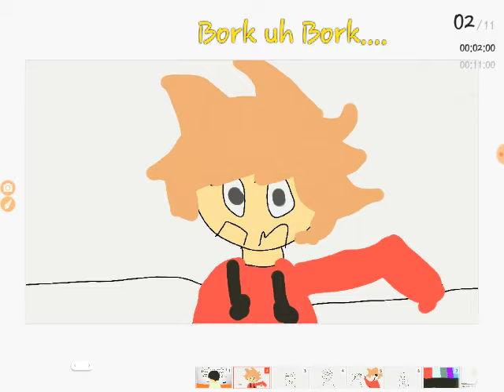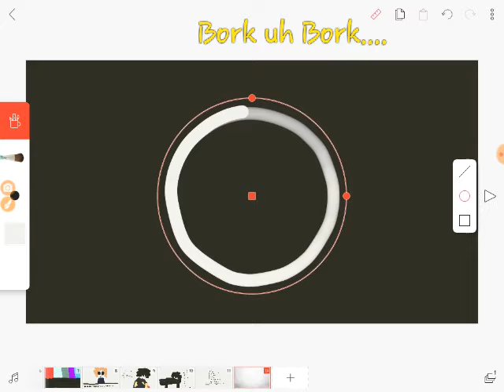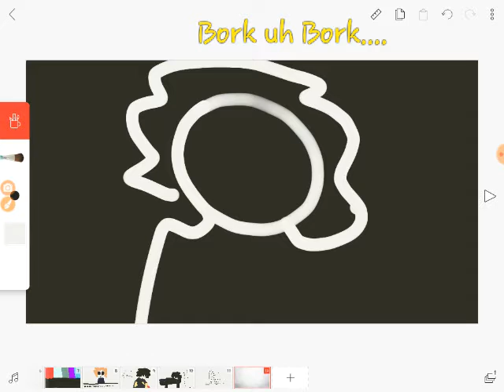The story of a troubled man